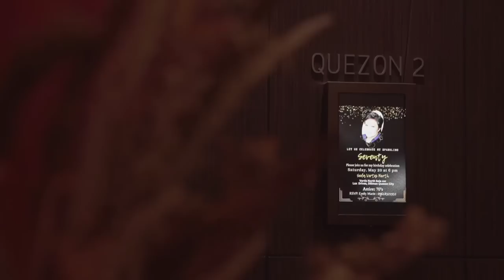PART - 1 | ATE GUY 70th BIRTHDAY with FAMILY, FRIENDS & FANS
Any portions lifted from any part within the total time frame of this video, that will be, or has been used on other videos, vlogs, comments, displays, showcasing on other Live Streams, as well as personal use within the YouTube platform WITHOUT A FORMAL request and/or permission, will be subject to a copyright claim, or infringement. Said materials will NOT be immune from any credits given to the rightful owner (John Rendez Official Official) for any form of Copyright purposes the given credits may serve unless the rightful owner ALLOWS other channels to use the materials within this channel (John Rendez Official)